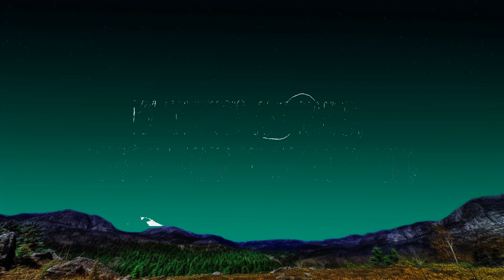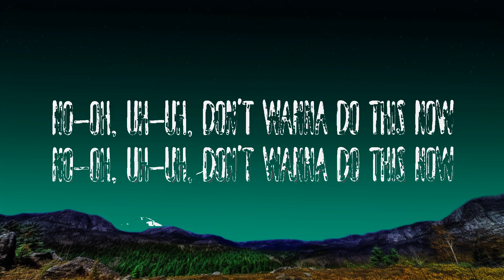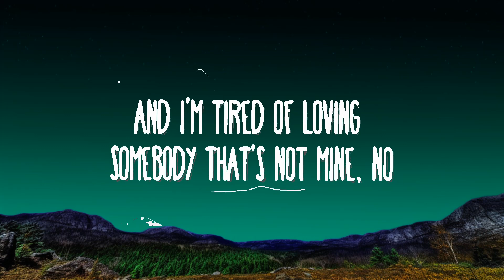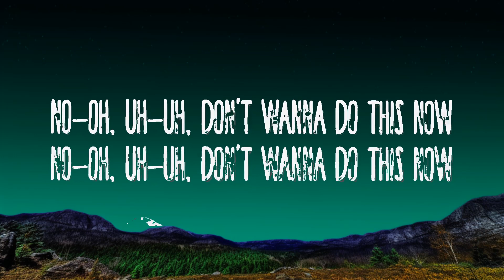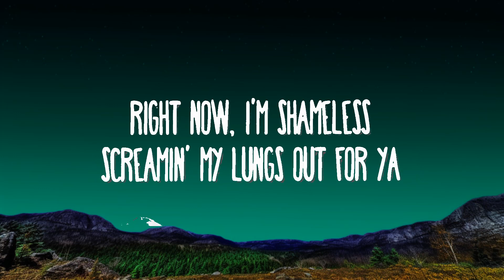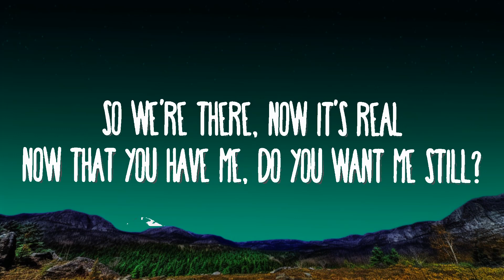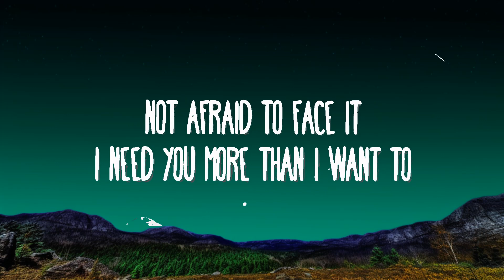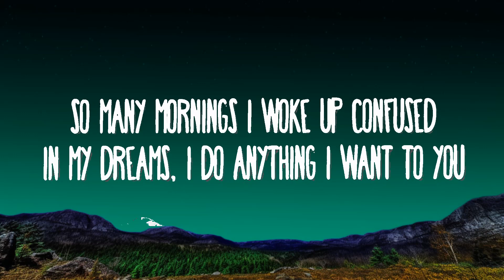Camila Cabello - Shameless | 25 Min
(Lyrics):
[Verse 1]

Shameless